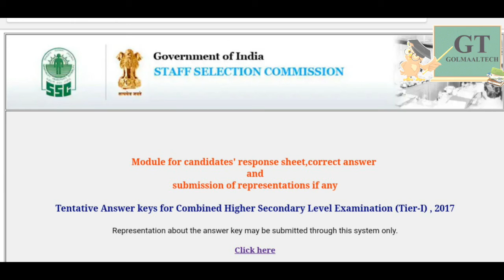SSC CHSL Answer Key 2018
SSC CHSL 2017 Answer Key